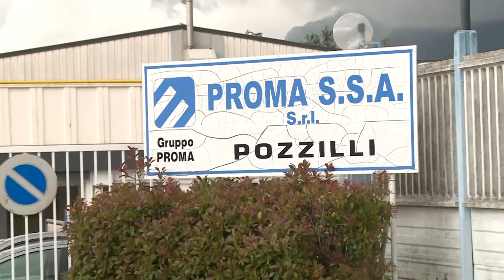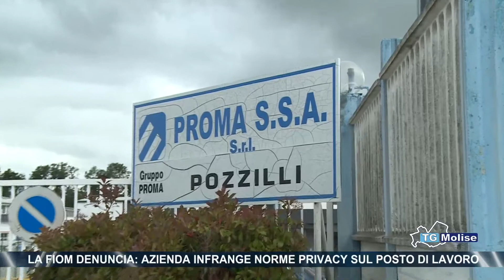La Fiom denuncia: azienda infrange norme privacy sul posto di lavoro